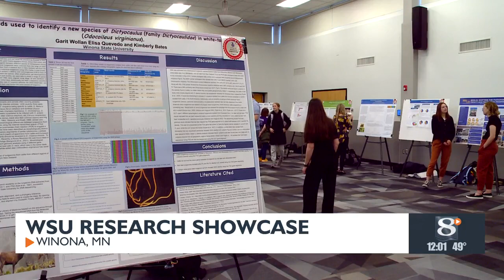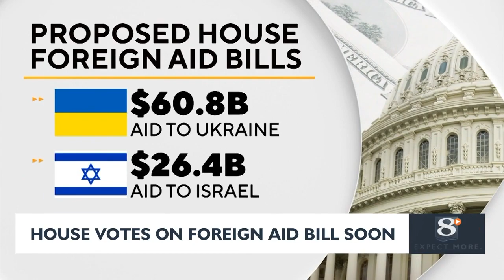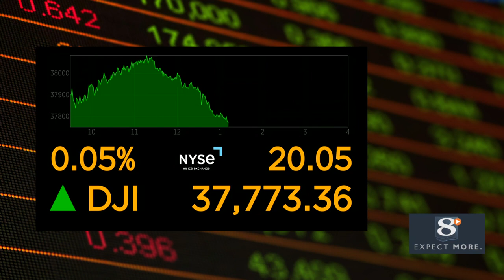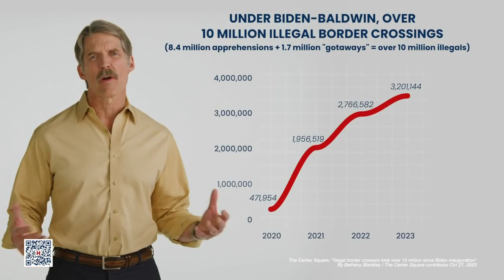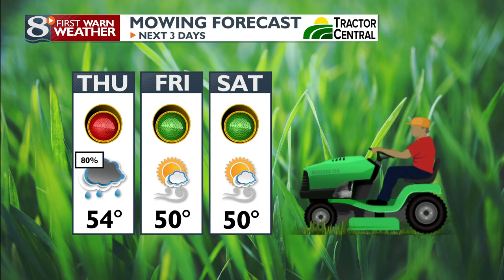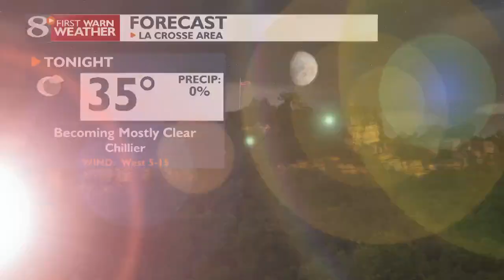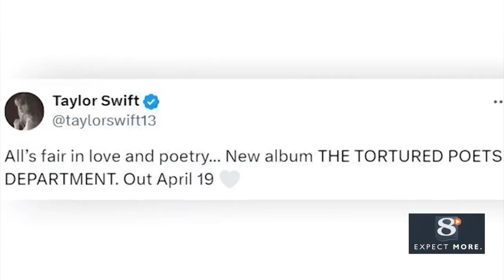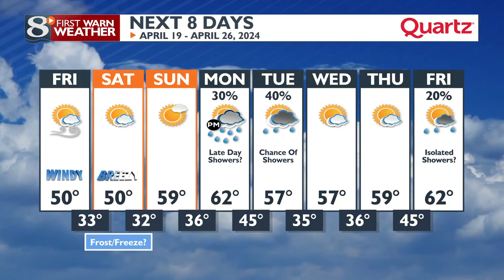News 8 Now at Noon - 4/18/24